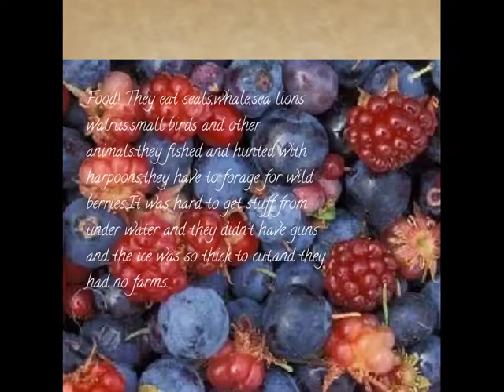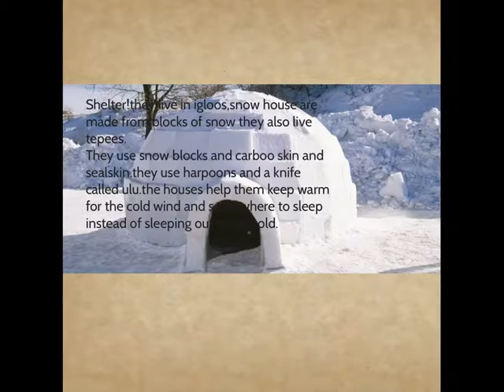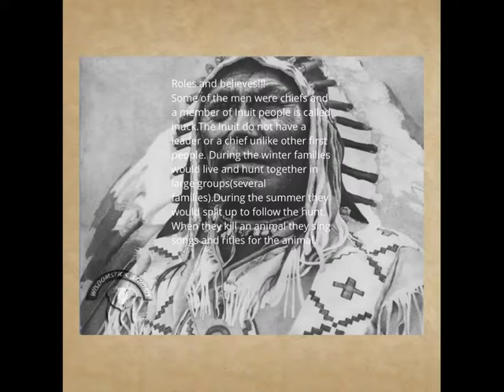Gr. 5 Social: Arctic Region, Inuit First Nations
Grade 5 Social Studies project.